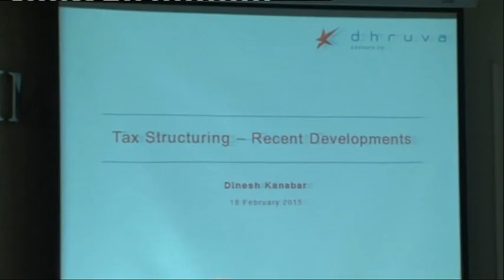Lecture Meeting on Tax Structuring - Domestic & International - Recent Developments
Lecture Meeting on Tax Structuring - Domestic & International - Recent Developments by Dinesh Kanabar, Chartered Accountant
held on 18th Feb  2015